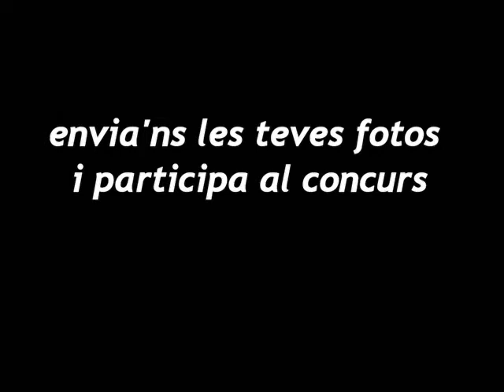La poesia pren la ciutat 2014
Encetem una nova edició del concurs "La poesia pren la ciutat".